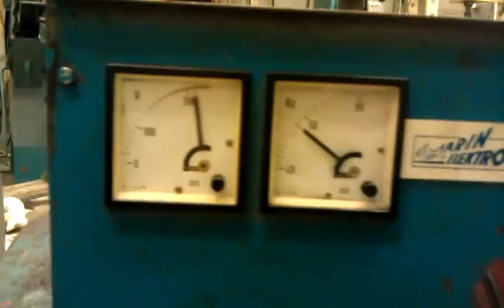Lister HA3 with Stamford 230VAC generator, first testrun no-load.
This is the very first testrun of my 230 VAC 3-phase generator for my summerhouse. The generator is only fixed with a couple of Wise-Grips. The unstable voltmeter seems to be a mechanical problem in the meter due to vibration.